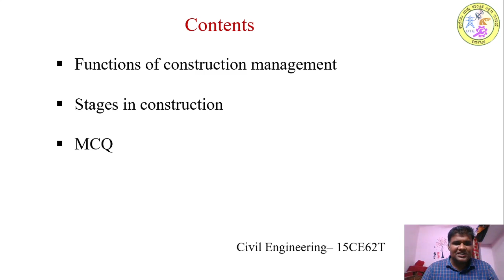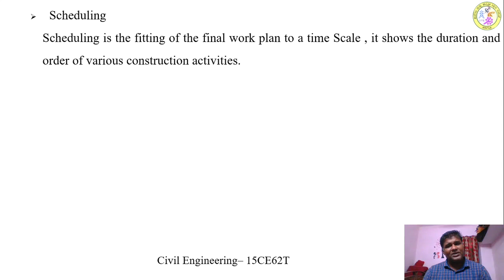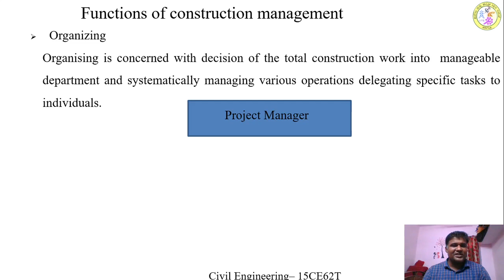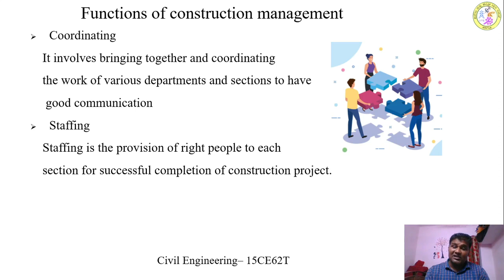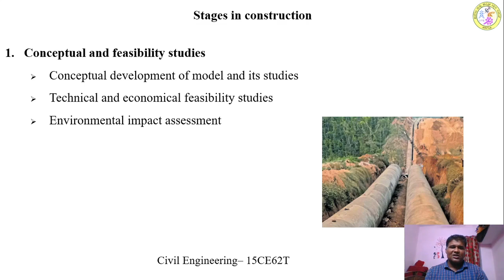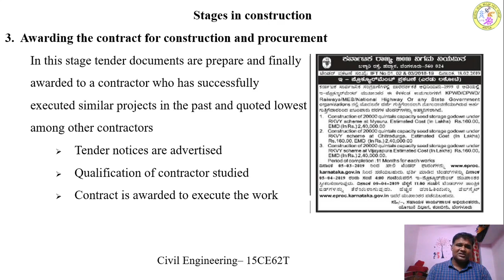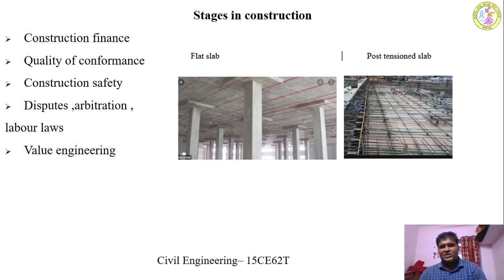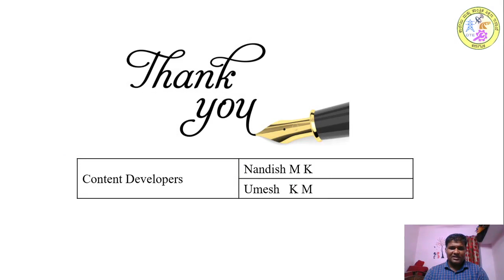Function of project management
Detailed explanation on stages of construction and  functions of project management.